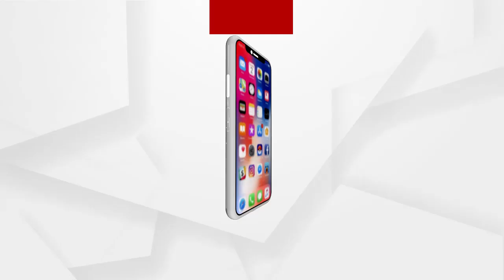Headlines 6Pm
ମିଳିଲା କରୋନା ସଞ୍ଜିବନୀ.
କିଡନୀ ରାକେଟ୍ ପଛରେ କିଏ ?.
କଟକରେ ଶ୍ରୀହୀନ ଐତିହାସିକ କୀର୍ତ୍ତିରାଜୀ .
କି-ବୋର୍ଡରୁ ସୋଫା ସେଟ୍.
ରାଜଧାନୀକୁ ଫେରିଲା ଶୀତ...